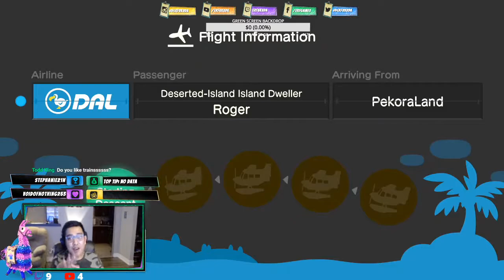(Nintendo) ANIMAL CROSSING NEW HORIZONS!! NEW PLAYER!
ANIMAL CROSSING NEW HORIZONS!! NEW PLAYER! VILLAGER HUNT!

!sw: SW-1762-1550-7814